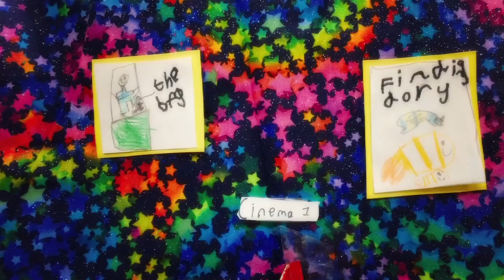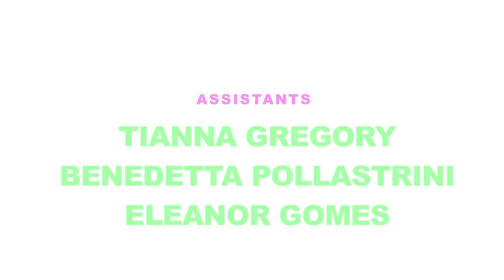A TRIP TO THE MOVIES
An animated short, animated and directed by 10 year old Ben as part of Rainbow Collective's workshops at the East End Film Festival 2016